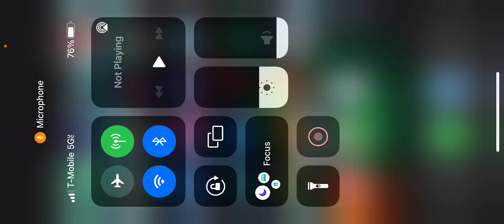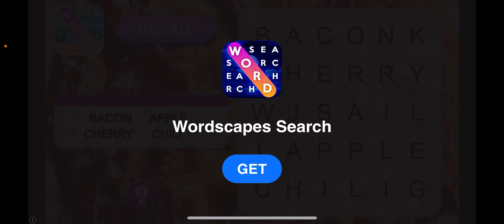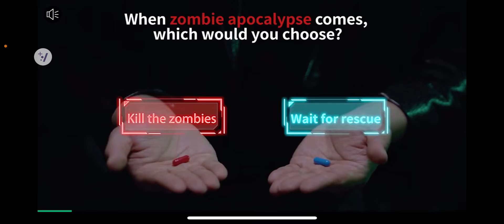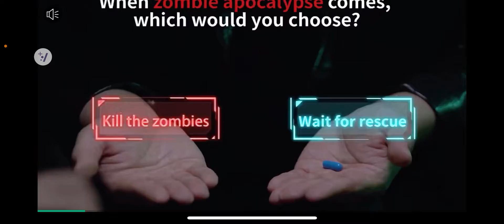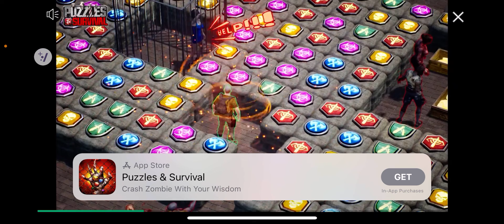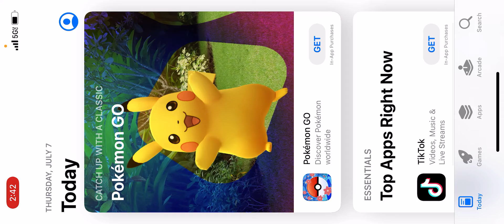Pvz 2, graze the lawn